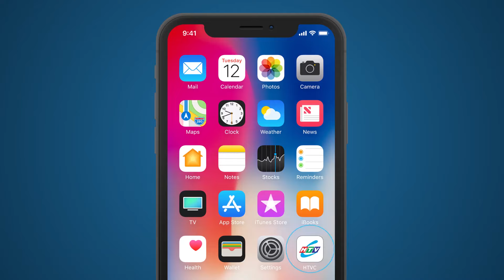Hát Ca Bềnh Bồng - Tập 11 | HTVC Phim Truyện Việt Nam 2024